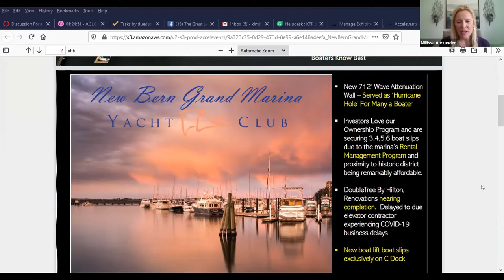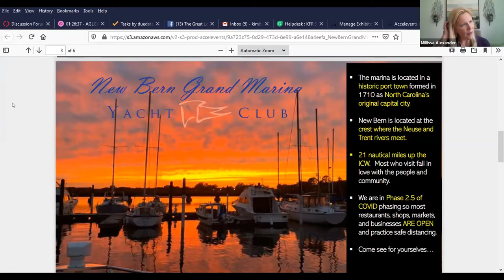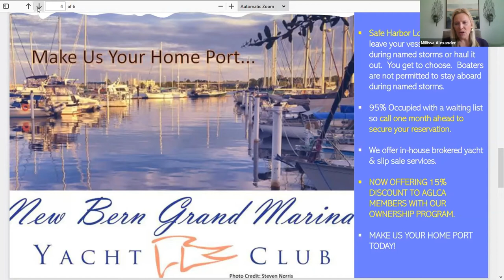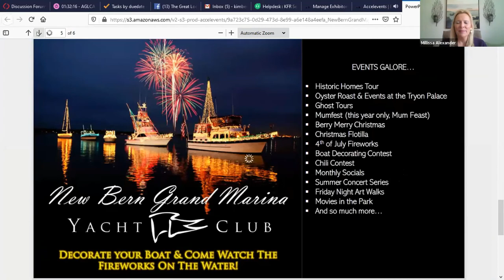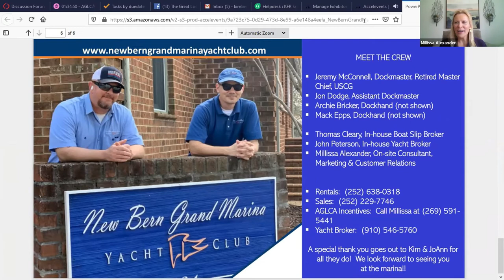Lunch & Learn-New Bern Grand Marina Yacht Club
Recorded during our 2020 Virtual Fall Rendezvous, each Lunch & Learn session features an AGLCA sponsor sharing details about their products or services.  This Lunch & Learn features New Bern Grand Marina Yacht Club.